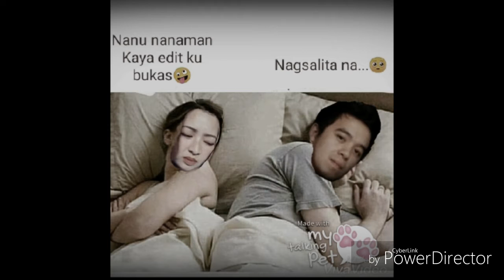Talking Husband Funny couple